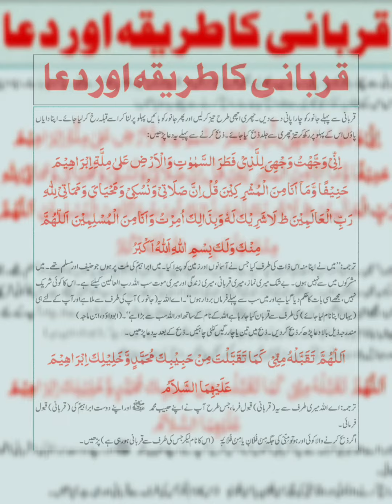Qurbani karne ka triqa aur dua🤲dua way of qurbani islam bakrid #